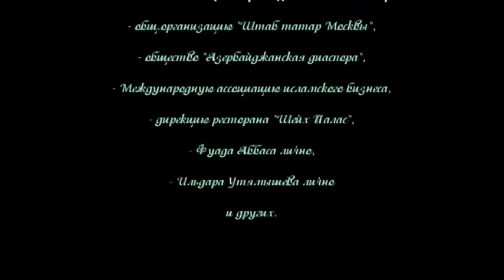Помним тебя, Орхан!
Этот вечер, прошедший после 40 дней со дня похорон видного российского журналиста ОРХАНА ДЖЕМАЛЯ , погибшего 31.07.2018 в ЦАР, был проведен совместно татарской и азербайджанской общинами Москвы. На вечере присутствовали: семья журналиста, его друзья, коллеги, представители общественности народов России и стран СНГ.
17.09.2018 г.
г. Москва